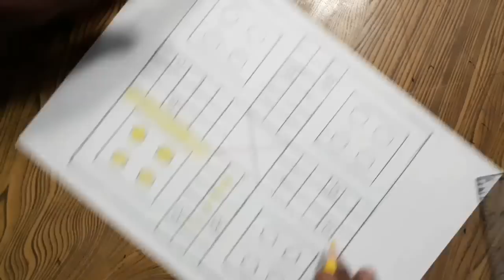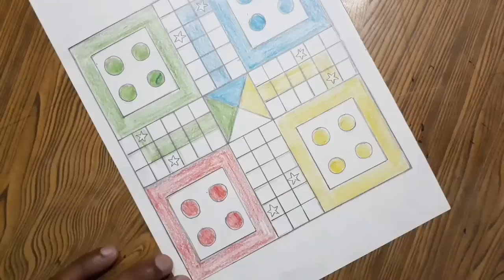How to draw Ludo step by step very easy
LudoDrawing# MakeLudo
Ludo drawing/How to draw Ludo/ Ludo kaise banate hain/ How to draw Ludo board/ How to make Ludo at home/ Ludo banane ka tarika / Ludo picture/ Ludo photo/ Ludo game drawing.